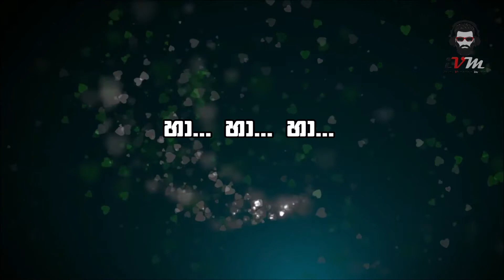Malata Babareku se Karaoke song Clarance Wijewardhana